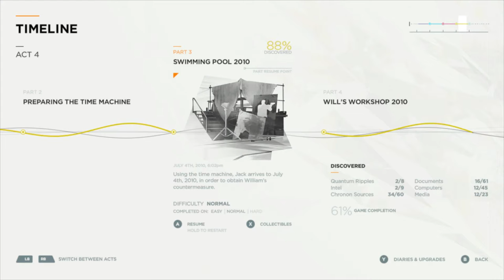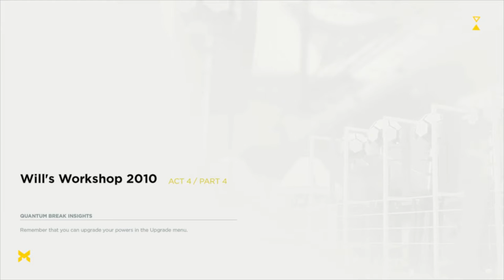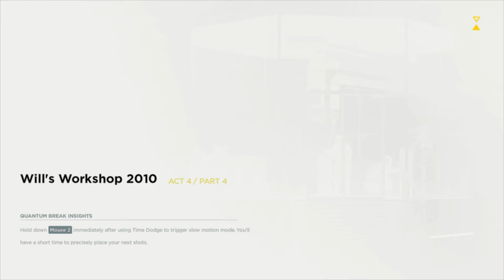Creating Ground Zero | Quantum Break #11